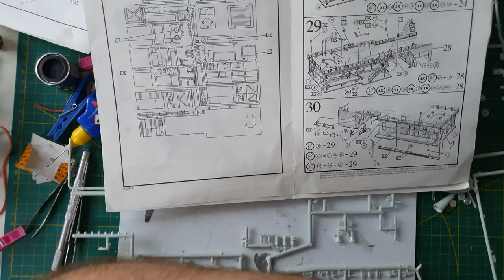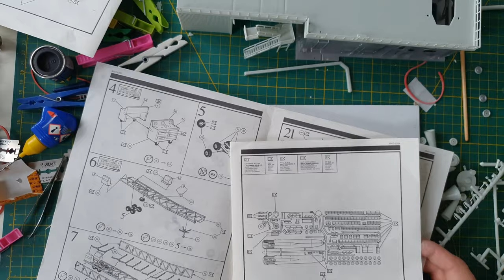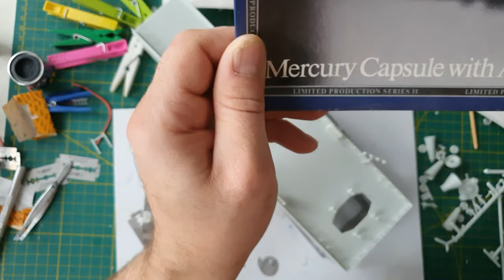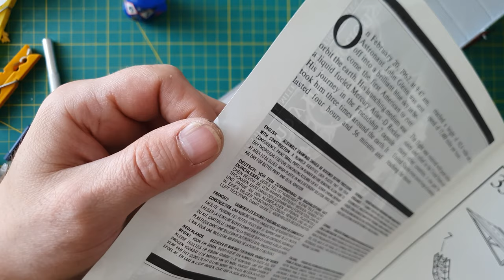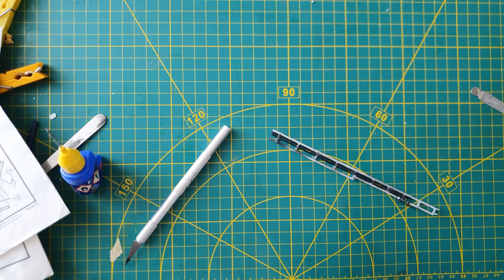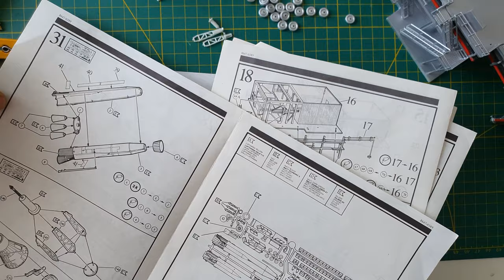ASSEMBLY !! Mercury Capsule with Atlas Booster from REVELL!! 8647 !!! VINTAGE !!! part6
Welcome in 6th part of assembling Revell 8647 model kit
Mercury Capsule with Atlas Booster.
In this part i am  preparing and painting (Revell 90,301,330,8,49) rocket base structures ,stairs , deck , rocket, also i have connected all parts in one building. I have add all boxes, fire extinguishers, colored all pipes , and flames exit structure.
music was made in Magix music maker by myself